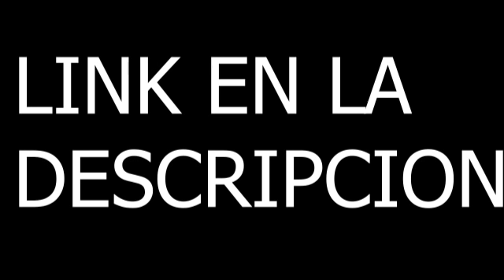RENATO IBARRA REFUERZO BSC?? ADONIS PRECIADO FICHARA POR BARCELONA? CUANDO SALE BSC EN FIFA 20??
NUEVO CANAL DEL FUTBOL ECUATORIANO

TE LO AGRADECERÍA MUCHOOOO! SALUDOS